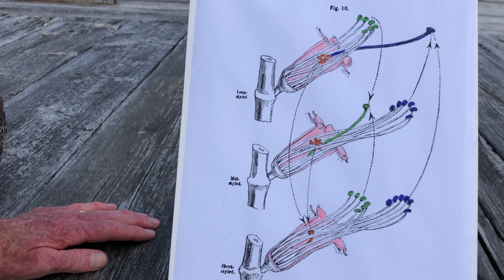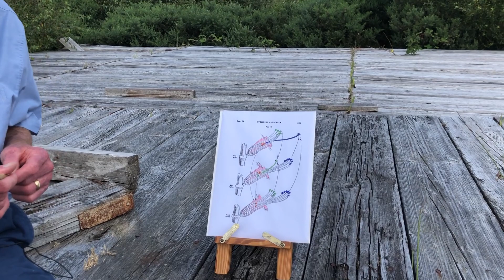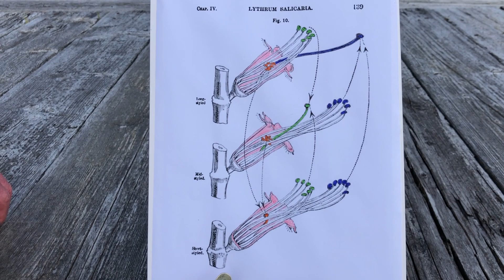Purple Loosestrife with John Feehan in August, Wildflowers of Offaly series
John Feehan describes Purple Loosestrife and its very detailed pollination strategy.
Filmed by Roisin Gilmore and edited by Christiaan Feehan.

Further details are available in 'Wildflowers of Offaly' by John Feehan published by Offaly County Council and available on line and Midland Books, Tullamore.